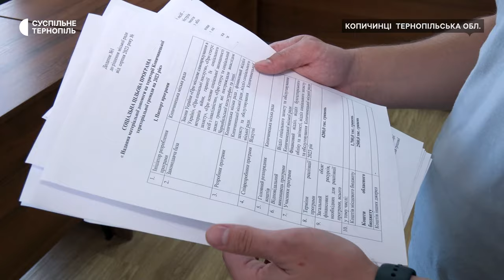Понад 3 мільйони гривень виділили на ліквідацію наслідків негоди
Понад 3 мільйони гривень на ліквідацію наслідків негоди виділили жителям Копичинецької громади. Про це розповів заступник міського голови Копичинців Віталій Барабаш. Нагадаю, після грози 25 липня у міській раді створили спеціальну комісію, яка зафіксувала збитки та підрахувала шкоду, завдану приватним господарствам та комунальним установам міста.